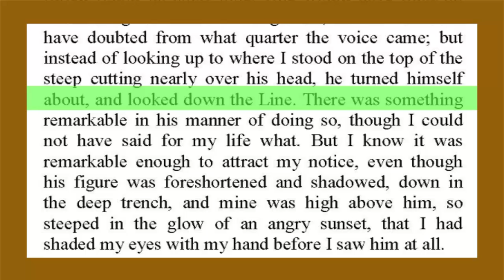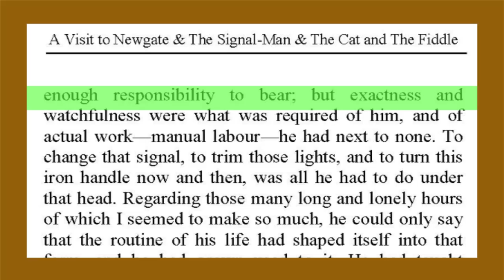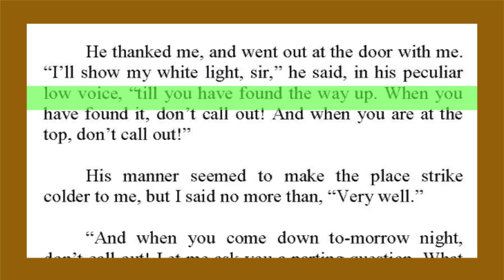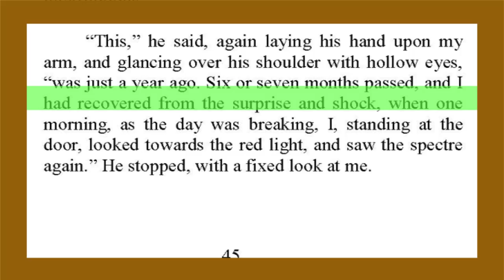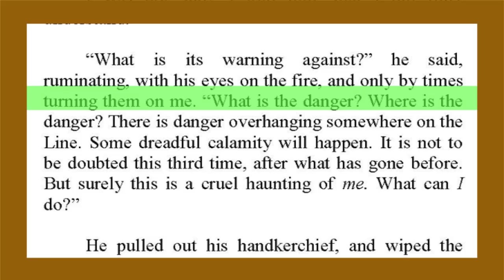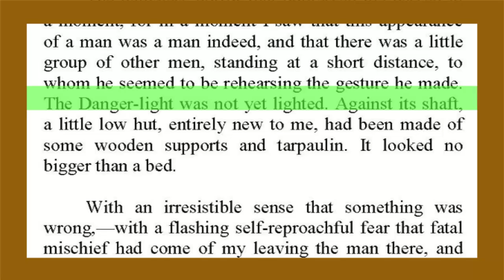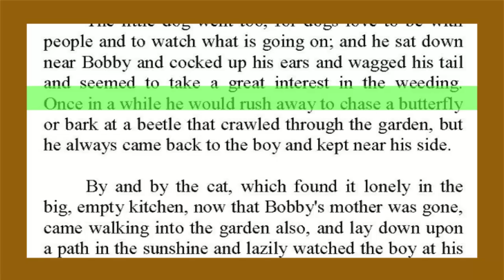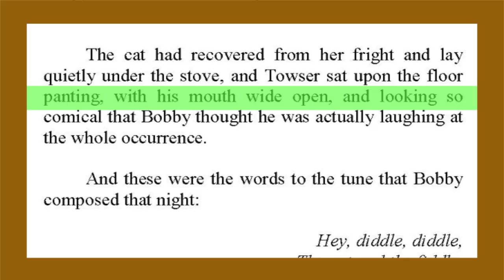The Signal-Man And The Cat And The Fiddle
The force of habit’ is a trite phrase in everyboy’s mouth; and it is not a little remerable that those who use it most as applied to others, unconsciously afford in their own persons singular examples of the power which habit and custom exercise over the minds of men, and of the little reflection they are apt to bestow on subjects with which every day’s experience has rendered them familiar.